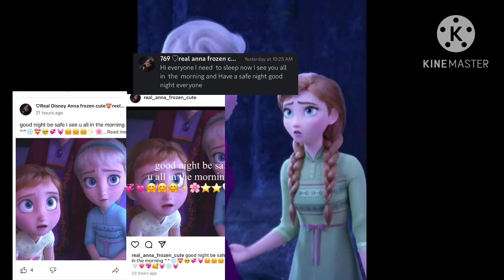Here proof I was sleep last night